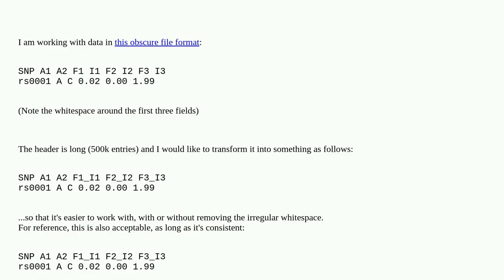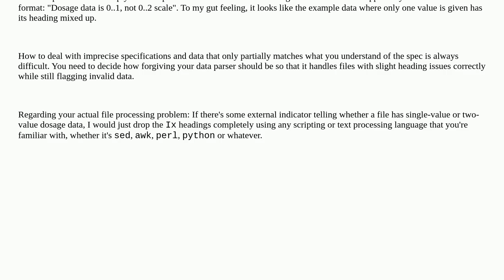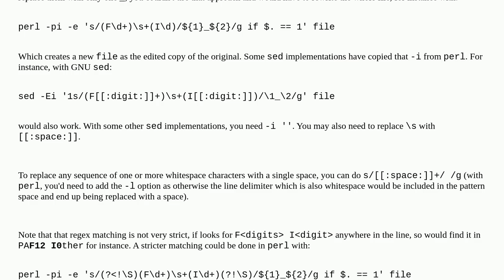Unix: Change irregular header with extra whitespace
Change irregular header with extra whitespace

A special thanks goes out to the community

  text-formatting bioinformatics